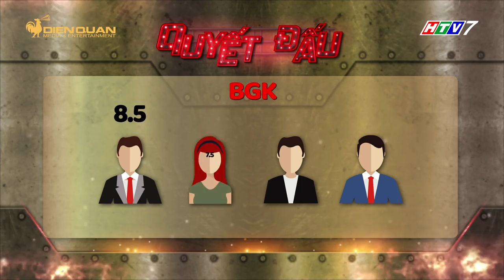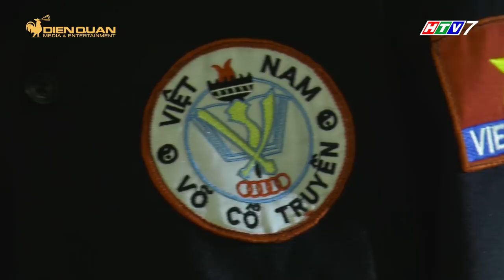Đấu trường võ nhạc|tập 9 full: Trang Pháp, Minh Tú sốc với màn võ nhạc siêu đỉnh của Vovinam 1938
Đấu trường võ nhạc tập 9, vòng 3 Quyết Đấu với chủ đề trình diễn với đạo cụ, các nhóm võ ở bảng A và bảng C sẽ được sắp xếp ngẫu nhiên thành hai bảng thi đấu mới, bảng 1 gồm: Đội Võ Nhạc Taekwondo Việt Nam, Vovinam 1938, Lửa Thiêng và bảng 2 gồm: Mãnh Hổ, Mặt Trời Nhỏ, Thanh Long. Chủ đề tập 9 vô cùng khó khăn khi đòi hỏi các đội phải kết hợp 4 yếu tố: võ thuật, vũ đạo, đạo cụ và âm nhạc. Giám khảo khách mời Trang Pháp và bộ ba giám khảo Minh Tú, Gemma Nguyễn, John Huy vô cùng hào hứng, hò hét liên tục với các màn biểu diễn cực sung của các nhóm võ.

Đấu Trường Võ Nhạc chương trình truyền hình đầu tiên và duy nhất tại Việt Nam cũng như trên thế giới về Võ Nhạc, kết hợp độc đáo giữa võ thuật, vũ đạo và âm nhạc.
Chương trình được phát sóng vào lúc 19H30 thứ Bảy hàng tuần trên HTV7 từ ngày 14/04/2018.
Đấu trường võ nhạc trân trọng cảm ơn Thương hiệu vui chơi Giải trí Sun World đã đồng hành cùng chương trình.